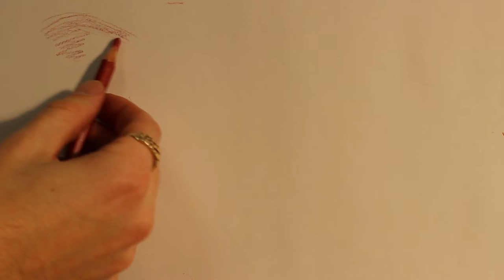Faber Castell Watercolor Pencil Review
A review of the most excellent Faber Castell Watercolor Pencils.